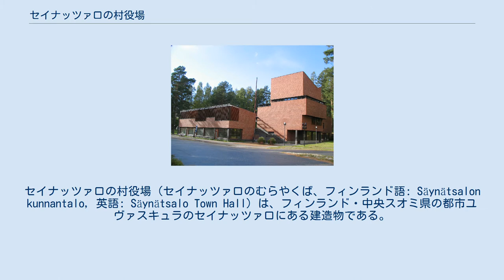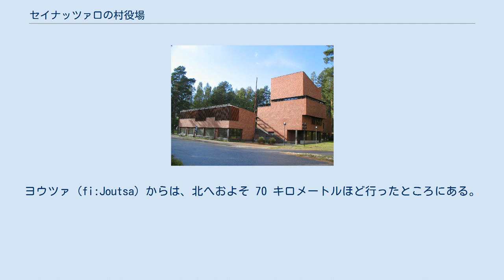セイナッツァロの村役場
アルヴァ・アールト
セイナッツァロの村役場（セイナッツァロのむらやくば、フィンランド語: Säynätsalon kunnantalo, 英語: Säynätsalo Town Hall）は、フィンランド・中央スオミ県の都市ユヴァスキュラのセイナッツァロにある建造物である。
 建築家アルヴァ・アールトの設計になるもので、1993年までは主に村役場の庁舎として使用され、1994年以降は、図書館やオフィスなどを併設する多目的施設として利用されている。
 3階建ての建物で、総面積はおよそ 1,700 平方メートルである。
中央広場を取り囲むようにして、コの字型の役場棟が北側に設けられ、南側に長方形の図書館棟が設けられている。
 アールトの設計によると、役場棟は、東側が議会場、北側がオフィス、西側が職員住宅という構成になっている。
議会場は、3階に位置している。
図書館棟は、2階が図書室で、1階が店舗になっている。
議会場は、議長席と向き合う形で、20席ほどの議員席が設けられ、その背後には傍聴席が設置されている。
 図書館棟の東側には、御影石で造られた階段があり、この階段を上がったところに、木製のパーゴラが設けられたメインエントランスがある。
図書館棟の西側には、土を木で留めた芝生の生えた階段がある。
建物は、鉄筋コンクリートおよび20万個に及ぶ赤レンガで構成されてい。
 1949年、村役場の建築コンペティションが実施され、アールトが1等に入選する。
同年に建築工事が着工され、1952年に完成した。
1993年まで、行政機関が置かれていた。
 建物と中央広場は、建築上の重要性の観点から、1994年の建造物保存命令によって保護されている。
1996年から1997年にかけて、建物全体を改修する工事が行われた。
2016年、ユヴァスキュラ市がこの建物で行うすべてのサービスの提供が終了する。
 北へおよそ 350 メートルほど行ったところに、セイナッツァロ教会 (fi:Säynätsalon kirkko) がある。
ユヴァスキュラの中心地からは、南へおよそ 15 キロメートルほど行ったところにある。
 ムーラメ (fi:Muurame) からは、東へおよそ 7 キロメートルほど行ったところにある。
ヤムサ (fi:Jämsä) からは、北東へおよそ 52 キロメートルほど行ったところにある。
ヨウツァ (fi:Joutsa) からは、北へおよそ 70 キロメートルほど行ったところにある。